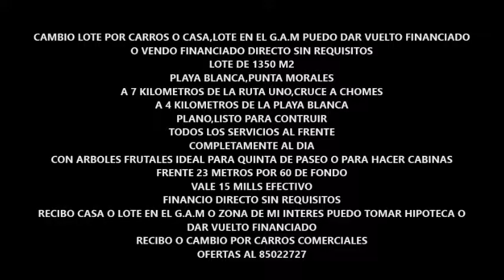cambio lote x carros o casa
CAMBIO LOTE POR CARROS O CASA,LOTE EN EL G.A.M PUEDO DAR VUELTO FINANCIADO O VENDO FINANCIADO DIRECTO SIN REQUISITOS

LOTE DE 1350 M2
PLAYA BLANCA,PUNTA MORALES
A 7 KILOMETROS DE LA RUTA UNO,CRUCE A CHOMES
A 4 KILOMETROS DE LA PLAYA BLANCA
PLANO,LISTO PARA CONTRUIR
TODOS LOS SERVICIOS AL FRENTE
COMPLETAMENTE AL DIA
CON ARBOLES FRUTALES IDEAL PARA QUINTA DE PASEO O PARA HACER CABINAS
FRENTE 23 METROS POR 60 DE FONDO
VALE 15 MILLS EFECTIVO
FINANCIO DIRECTO SIN REQUISITOS
RECIBO CASA O LOTE EN EL G.A.M O ZONA DE MI INTERES PUEDO TOMAR HIPOTECA O DAR VUELTO FINANCIADO
RECIBO O CAMBIO POR CARROS COMERCIALES
OFERTAS AL 85022727